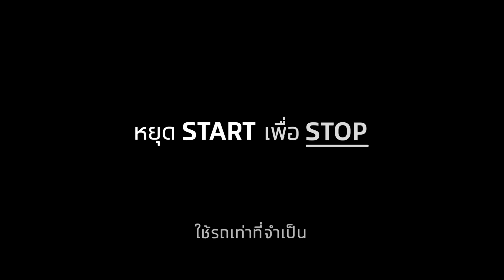หยุด START เพื่อ STOP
ใช้รถเท่าที่จำเป็น
ร่วมแรงร่วมใจ ผ่านวิกฤติ ไปด้วยกัน